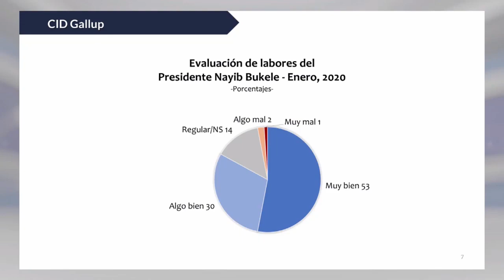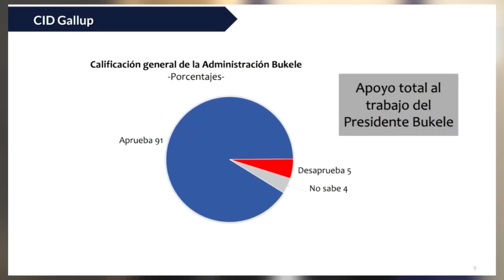Diputados aprobaron que salvadoreños en el exterior puedan votar en elección de diputados en 2021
Los diputados de la Asamblea Legislativa aprobaron con 74 votos la reforma a la ley que regula el voto de los salvadoreños en el Extranjero.

¡Visítenos!